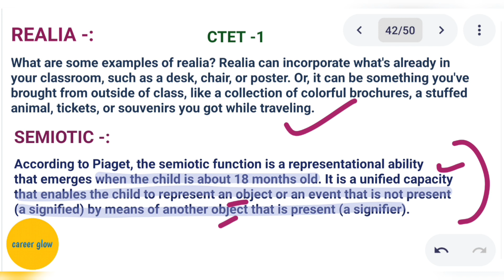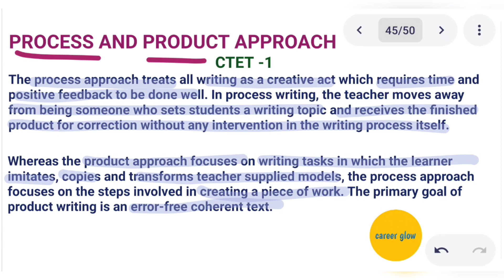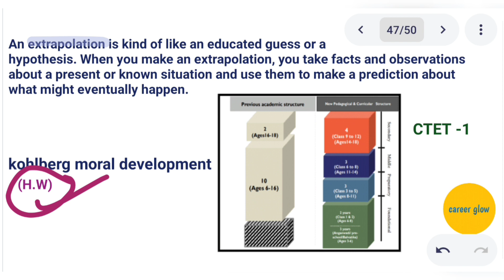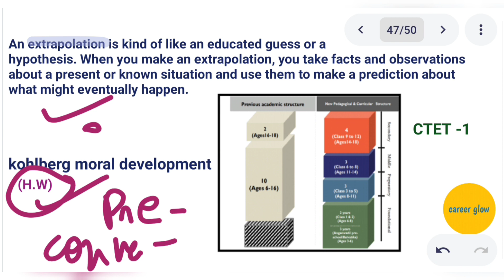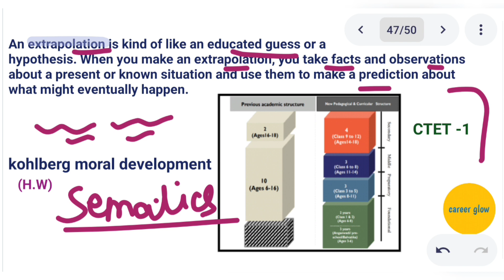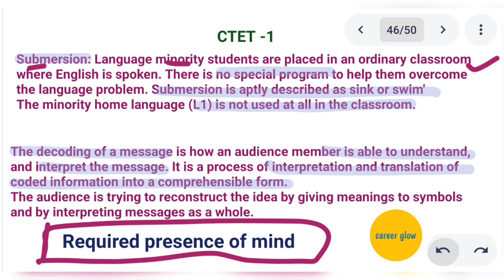CTET 2023 New topics|Important Pedagogy Topics|From 1st Feb 2023 CTET exams|NEP|NIPUN|DSSSB|KVS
Hello Everyone,
In this video we are going to talk about 01Feb 2023 exam analysis and some most important topics which came in the exam of CTET we will study the new topics of pedagogy I. e. -
A) Realia
B) Semiotic Functions
C) Bhasha sangam
D)NIPUN
E)Product and Process Writing approach
F)Extrapolation
G)Decoding of messeges
F) NEP
H) Submersion Education